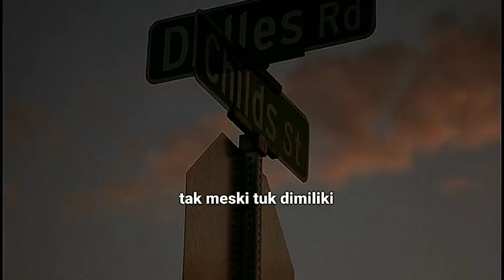EKHSAN - PERGI TAK MENINGGALKAN